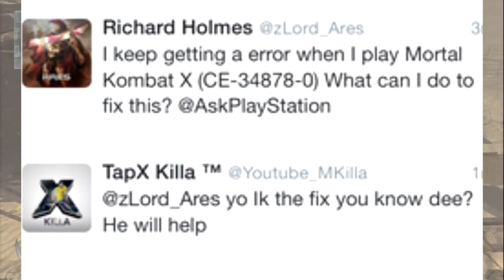TIME TO SETTLE THIS! 1V1 Rust Modern Warfare 2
Thank you for all the suport!!

Hope you guys enjoyed todays video dont forget to slap that like button!!

Todays video I 1v1 my friend in rust to battle it out to see who wins.

This video contains the following guns- intervention